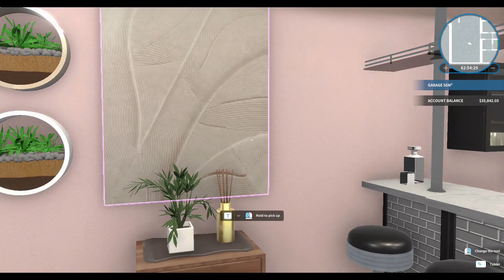House Flipper Samarta Meyers House To Upscale Home and Pool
Welcome to another House Flipper walkthrough reveal.
This house took me roughly two weeks to complete and I nearly ran out of money, but the profit of 255K was totally worth it!